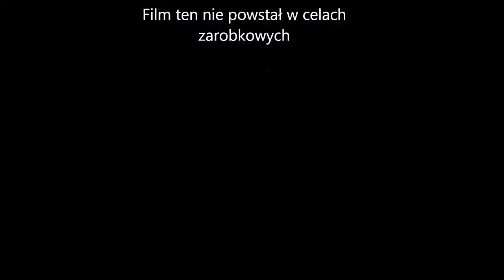Strzelno Rynek 06.09.2016